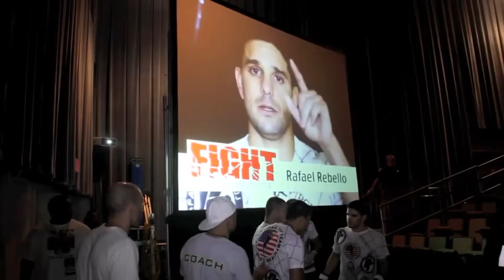American Top Team's MMA fighter Rafael Rebello walk out video sponsored by Food Truck Networks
Rafael Rebello's walk out video sponsored by Food Truck Networks.  Watch Rafael's walk out video